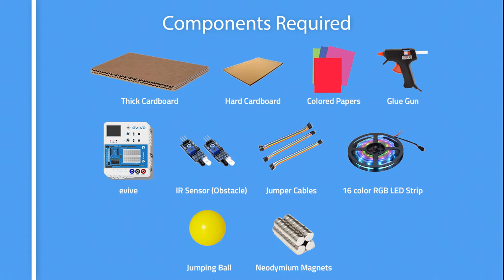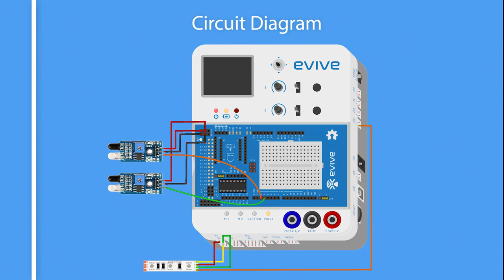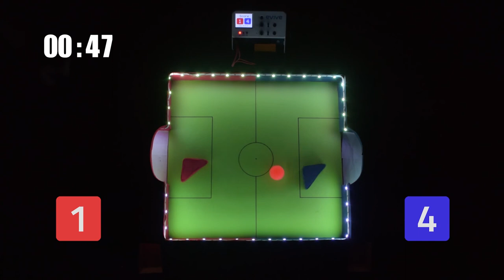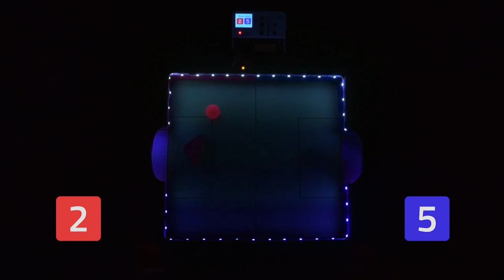DIY Magnetic Table Hockey With Cardboard, RGB Lights and Sensors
You must have played Air Hockey! Isn't it very addictive? Lets make DIY magnetic table hockey. To make this game, you just need cardboard, evive, RGB LEDs, IR Sensors and few accessories.

evive is an all-ion-one Arduino based prototyping platform for students and makers.